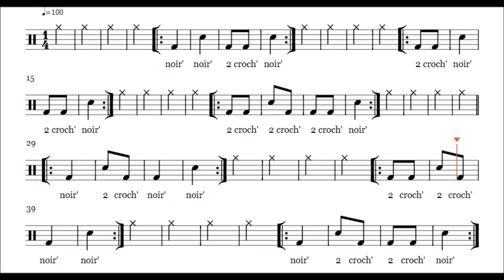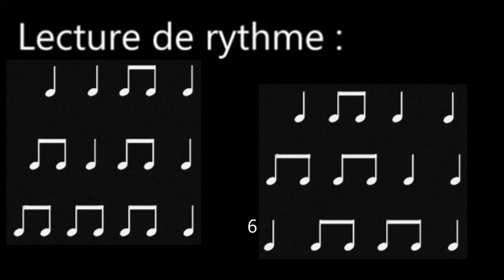lecture de rythme : noires et croches